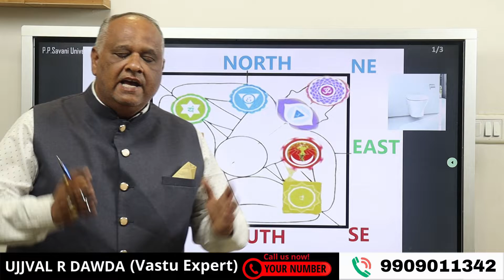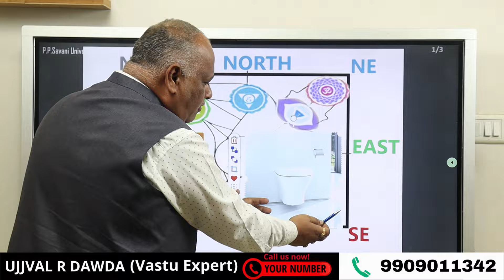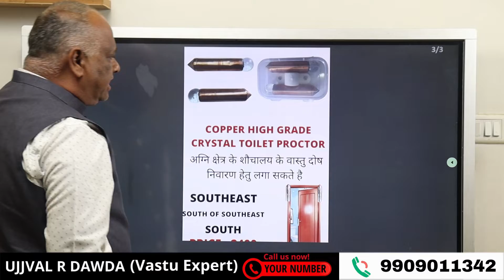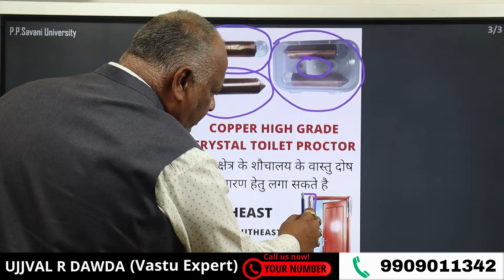south east toilet vastu remedies | Southeast Toilet Effects and Remedies in Vastu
southeast toilet Vastu remedies | Southeast Toilet Effects and Remedies in Vastu | Vastu